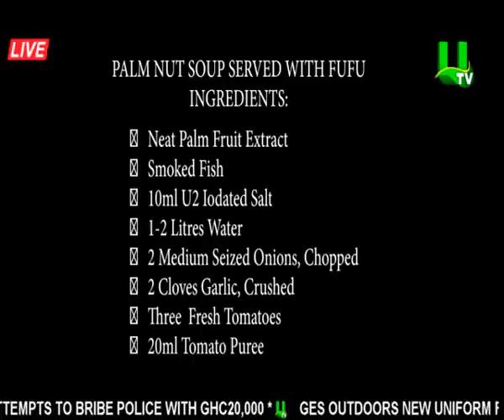Fufu and Palmnut soup on Adekye Nsroma